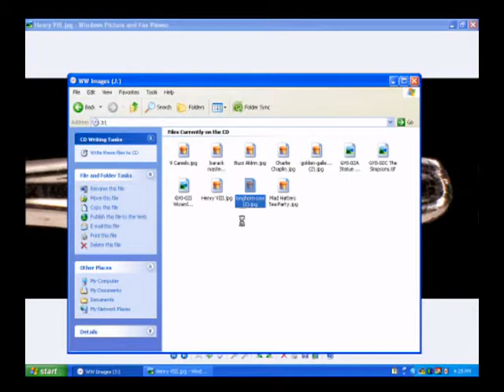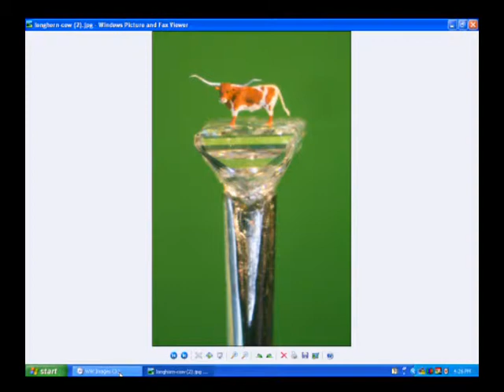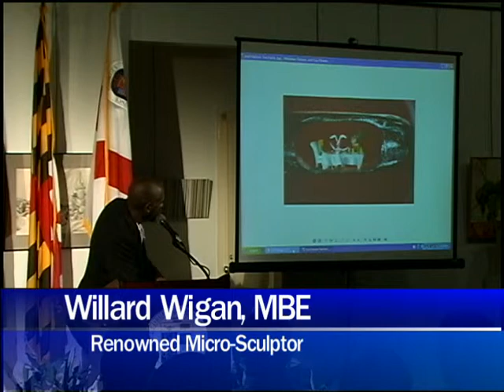Willard Wigan, MBE - Part 6 of 6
Impossible as it sounds, this extraordinary micro-sculptor creates artwork small enough to fit in the eye of a needle. Hear about the artist's personal triumph over several dyslexia and other learning difficulties to become an ambassador for art and education.